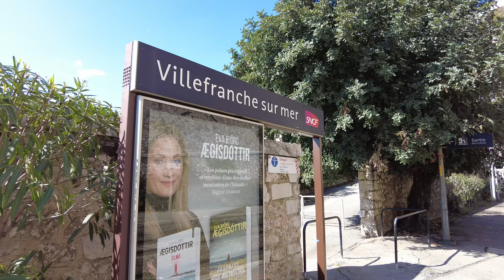France travel, Villefranche Sur Mer, French riviera - live walking tour 4K video.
Today we are walking in Villefranche Sur Mer, France. Villefranche Sur Mer is a neighbour of Nice. It is situated in French Riviera.

Leave a comment where will be our next walking? It will be very interesting!

✅ I recommend you online courses, where I received one of the licenses for flying a drone. Training in English. You will get Dutch certificate, valid in all EU countries. In addition, there are often 10-20% discounts on tuition.

If this video will get more than 50 comments You can win souvenir from Spain. The winner will be chosen randomly in my next video.

Thanks everyone and good luck!